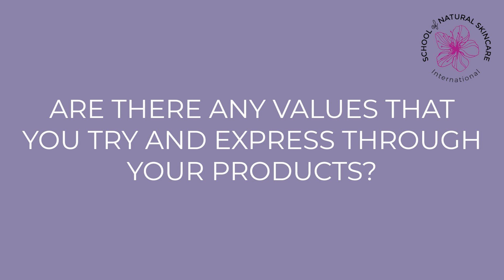Embracing Nature: Kylie Phillips’ Journey into Natural Skincare Education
Kylie Phillips’s path into the world of natural skincare began with a series of life-altering events, leading her from an administrative career to becoming a devoted carer for her family. Her story is one of resilience, driven by personal experiences with sensitive skin conditions, a journey that ultimately led her to the transformative doors of the School of Natural Skincare.

Before delving into the realms of formulating natural skincare, Kylie's life had taken a different trajectory.

“Since I left high school, I fell into administration, until I ended up with an RSI injury. Then after losing my position due to that injury not healing I moved back home, which turned out to be a good thing, because after my dad retired, he got sick. So, I became a carer for my parents.”

Kylie’s daughter’s battle with eczema and her own skin sensitivities sparked a quest for natural remedies. While she was breastfeeding, she noticed a pattern: when her daughter became allergic to something, she would develop the same allergy within months.

In addition, her daughter was recently diagnosed with ADHD and ASD, “so there's a lot of sensitivities there with regards to diet and what goes on the body and into the body.”
Determined to find a solution, she ventured into the world of natural skincare.

“That led me to find somebody who was into making natural products and learning more about tox-free living. And so, I learned a little bit, went online and saw some recipes and things, and then I decided it would be a good idea to actually learn something properly.”

In her pursuit of a solution, Kylie came across the School of Natural Skincare. Enrolling in the Certificate in Making Natural Skincare Products provided her with a glimpse into the possibilities of formulating natural skincare products.

With an insatiable appetite for knowledge, she continued to the Diploma in Natural Skincare Formulation immersing herself in the science behind skincare and the alchemy of ingredient blending. Through this journey, she unlocked the secrets of crafting chemical-free, nature-based skincare solutions.

“I really enjoyed all of the science, learning how the skin works to why the skin doesn't work at times, and getting into learning about all of that was brilliant.”

Soon, it wasn’t long before Kylie discovered the Natural Cosmetic Formulation Club a membership portal packed with learning resources, from courses and classes, to templates and charts, experiments and reports, formulations, guides, video tutorials and more.

“I've learned a lot through [the Club] as well with the extra courses, particularly the mini-courses on pricing and product photography. So now I do all of my own photography.”

Take a look at her feature video and if you’re inspired to find out more, please visit our - and also reach out to our customer services team by email with any questions on